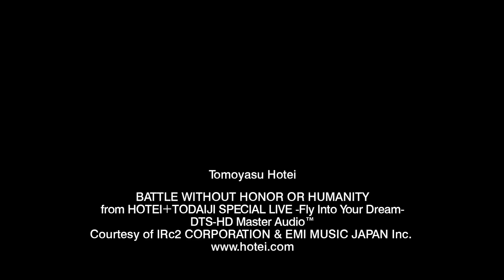dts Digital Entertainment Tomoyasu Hotei Battle without Honor or Humanity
Used for a variety of theme songs.  Haunting.  Kill Bill anyone?